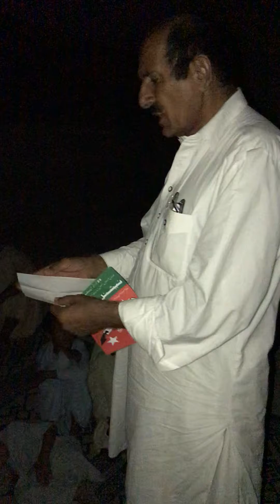Video 25 Turbat Engr Hameed Baloch, member CC National Party guiding voters during election 2018 M